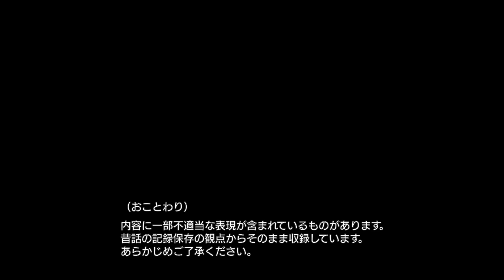『総社市の昔話』春編1.「へいりんかひらりんか」